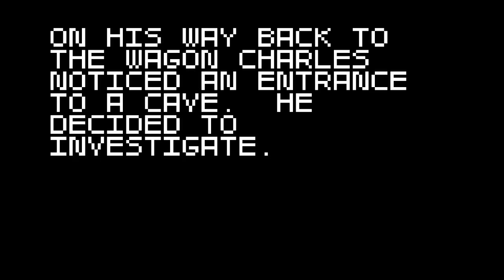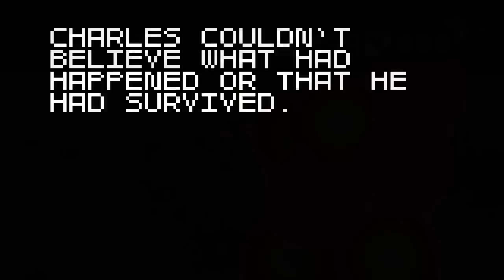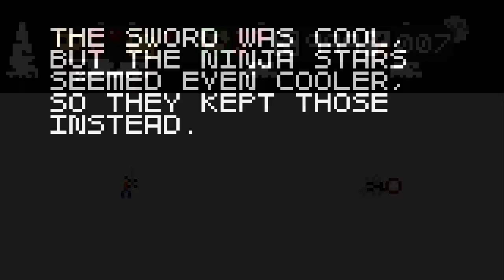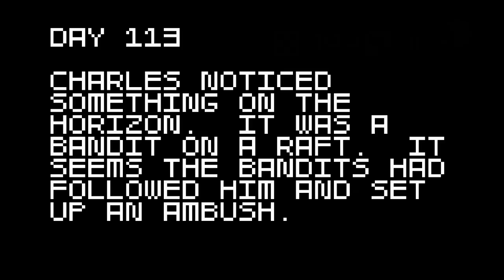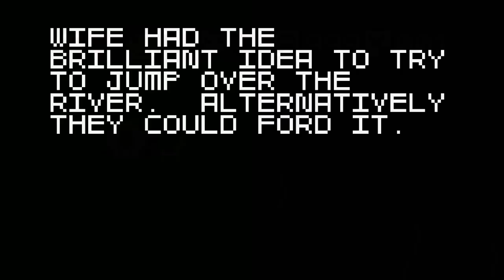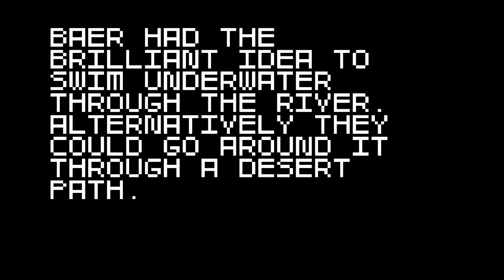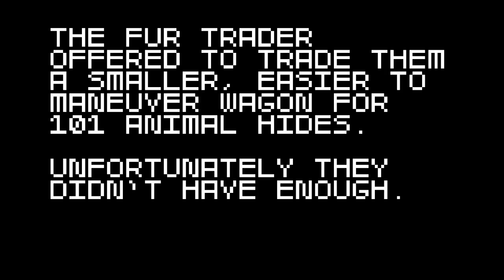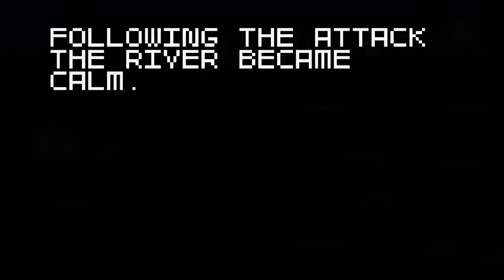Baer's Super Amazing Wagon Adventure! (Pt. 31) - ALIENS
*holds hands up*